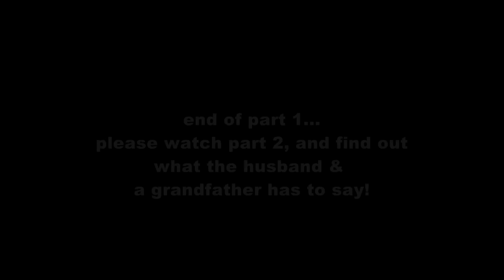'What's bad for marriage?' Exclusive interview wit YB Hannah Yeoh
Recently on the Facebook forum, we did post a question on 'What is bad for marriage?' Not knowing the next day, we got so many responses about it & with all these responses...top on the list were mother in-laws.
Are mother in-laws that bad?
To clear our doubts, we decided to produce a video which consist a series of interviews with people from various backgrounds on 'What is bad for marriage?'
Today, we have Hannah Yeoh with us from the Selangor State Assembly.
According to Hannah, family principles are important and the word divorce is a NO!
She says that when it comes to problem solving we should never use the word the divorce as we know & you know too that the word divorce does not solve the problem but makes it worse.
After interviewing Hannah, we took a drive to the Jabatan Pendaftaran Negara. Yes, we did go there with no letters saying that we wanted to do an interview but somehow we manage to make friends & an interview was done.
We interviewed one of the counselors from the marriage & divorce department. According to Ms.Banu, financial problems were top on the list, followed by third party (which includes mother-in laws) & then, drug abuse problems.
Enjoy viewing & keep following us on TheGregsTV as there are many more series coming up.